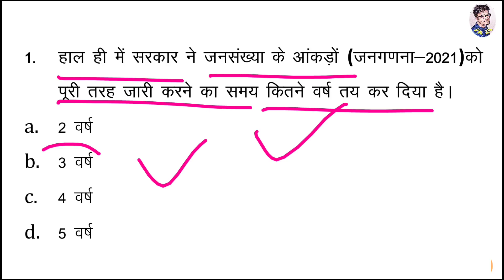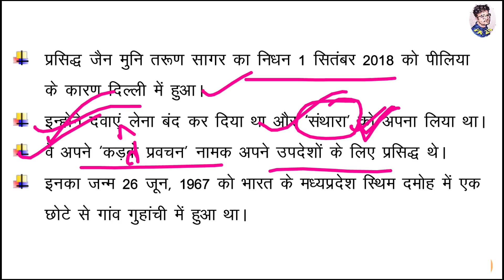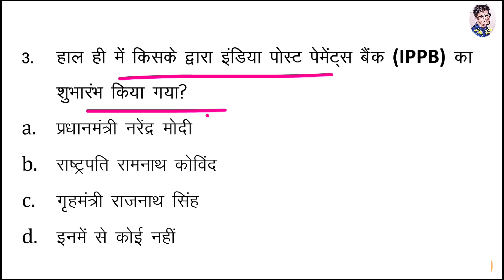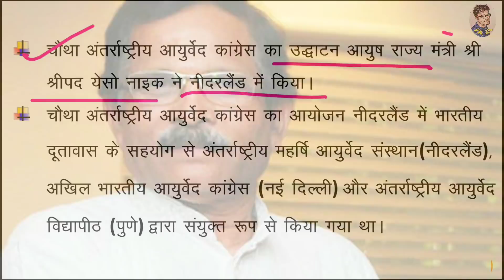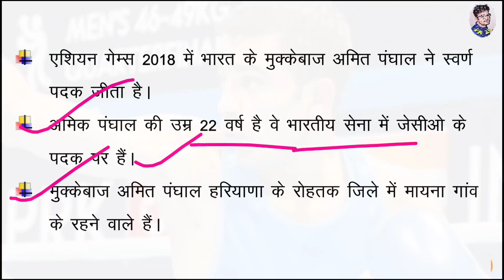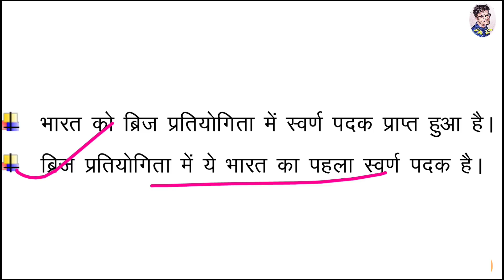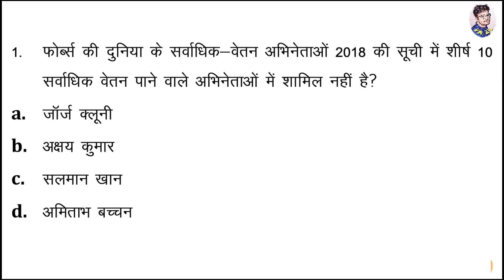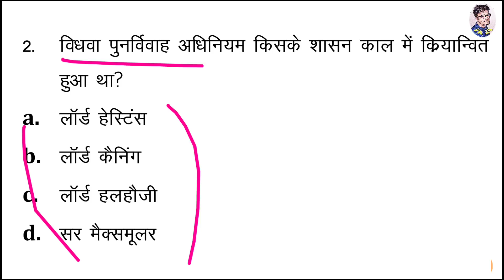2 September 2018 Current Affairs | Daily Current Affairs | Current Affairs In Hindi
2 September 2018 Current Affairs

Gk book in hindi

Uttar Pradesh gk kiran publication book

HINDI BOOK-

Uttrakhand gk-

Maths book for all competitive exams-